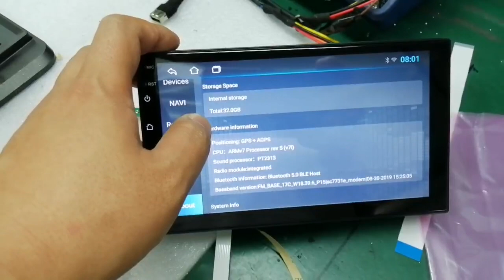7inch TS7 7731 PCB 2+32G IPS AHD carplay Android12